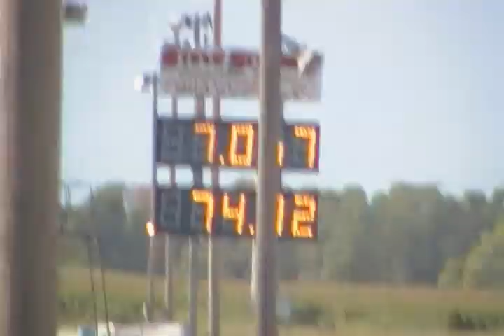TT3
GB working out the bugs